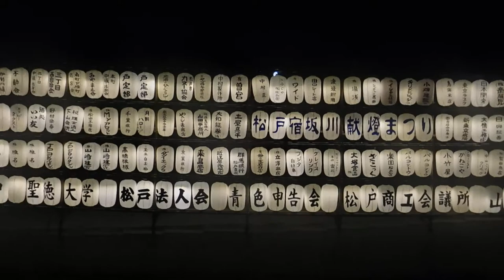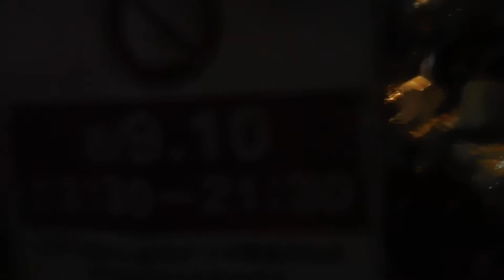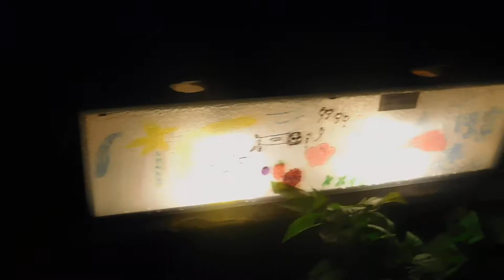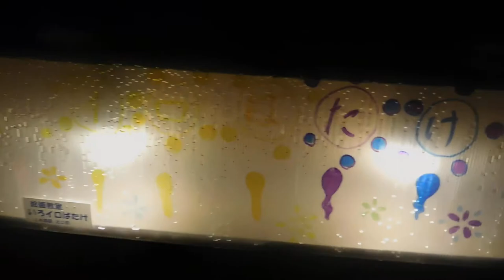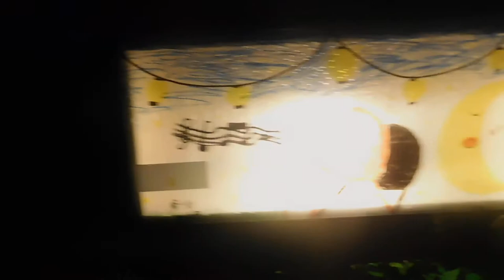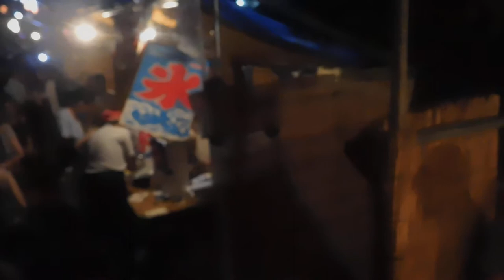DSCN6353松戸宿坂川献灯まつり20170810灯篭流し を歩いてみた